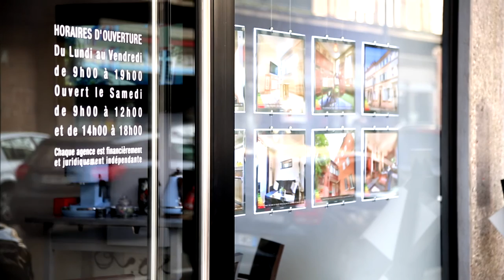Témoignage de Monsieur Balin, gérant de l'agence Guy Hoquet à Mulhouse